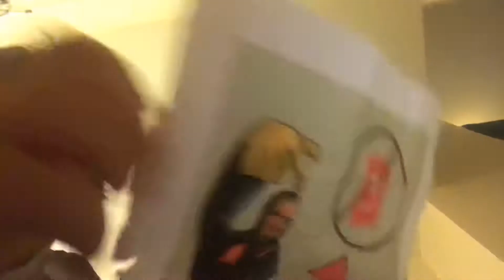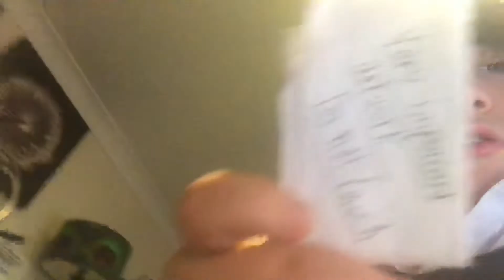Update plus important message